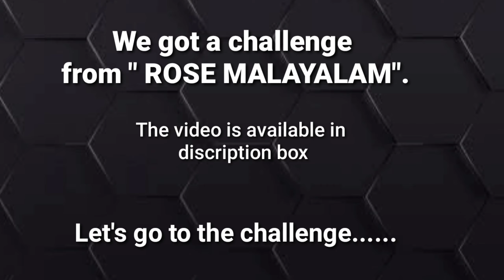Dalgona Coffee recipe | trending dalgona Coffee | how to make dalgona coffee | whipped coffee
it's a trending coffee in social media. I have accepted the challenge from ROSE MALAYALM and tried this. i loved this coffee. I think children will enjoy having this.

Ingredients are given below.

Instant coffee powder- 2 tea spoon
Sugar - 2 table spoon
Warm water- 2 table spoon

challenge video of ROSE MALAYALAM